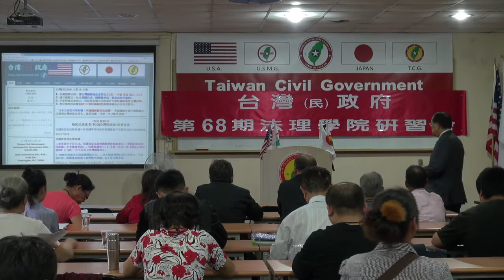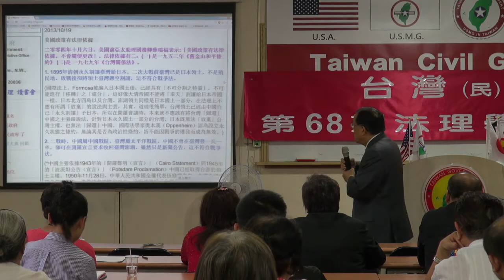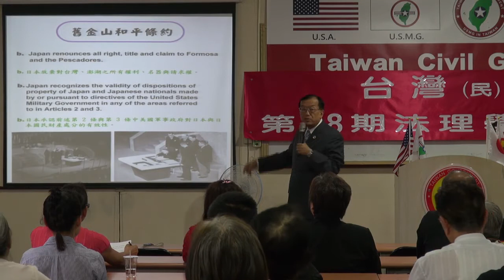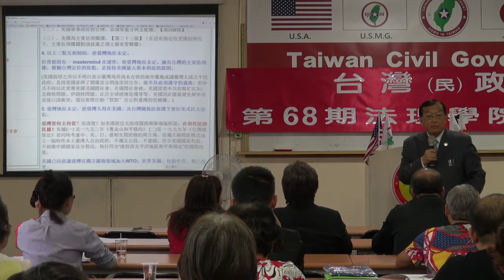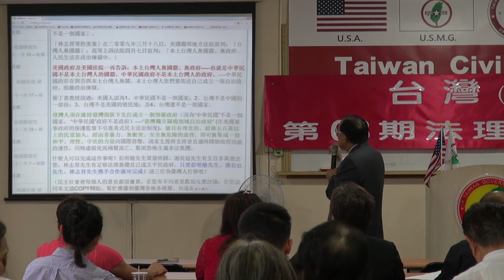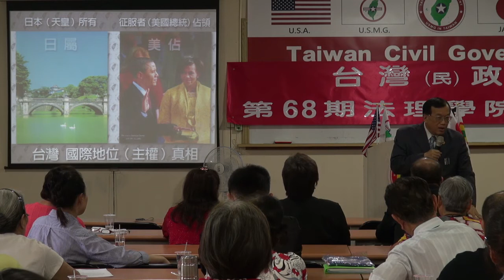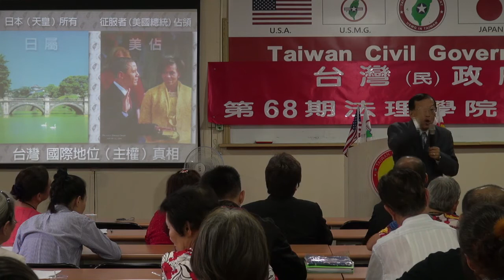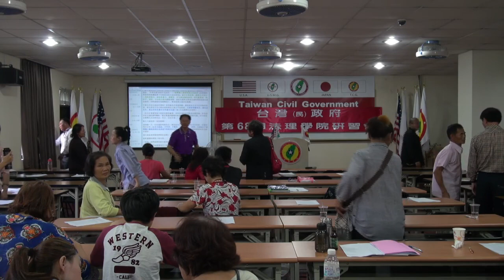131020-10-台灣(民)政府與國際關係-林志昇-台灣(民)政府第68期法理學院研習會